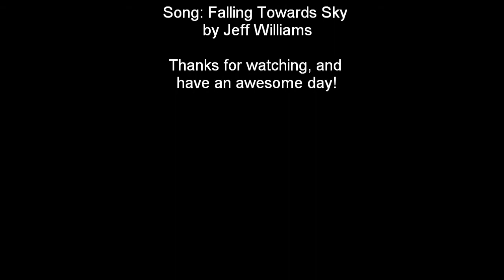Falling Towards Sky District B13 Music Video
This is a music video using Jeff Williams song Falling Toward Sky, and the District B13 movie. I own none of the audio or video only the creation rights for the film. Thank you have a nice day